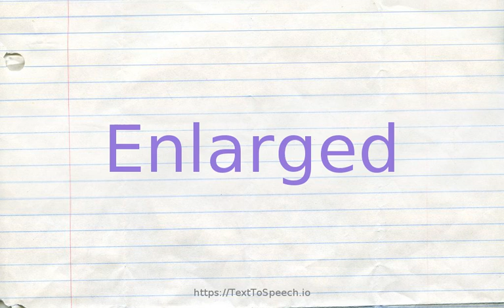How to pronounce enlarged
Learn how to say Enlarged in English correctly with TextToSpeech.io free pronunciation tutorials. American & British English pronunciation of male & female voices provided in videos. Check them out!

    Enlarged definitions:
    (s): expanded in scope; "the enlarged authority of the committee"
    (a): (of an organ or body part) excessively enlarged as a result of increased size in the constituent cells; "hypertrophied myocardial fibers"
    (s): enlarged to an abnormal degree; "thick lenses exaggerated the size of her eyes"
    (s): larger than normal; "enlarged joints"
    (s): as of a photograph; made larger; "the enlarged photograph revealed many details"